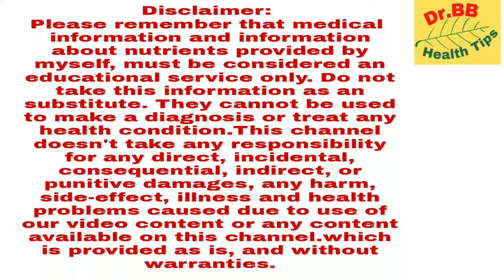What to eat for fibroids/diet for fibroids/shrink fibroids naturally/drbbhealthtips